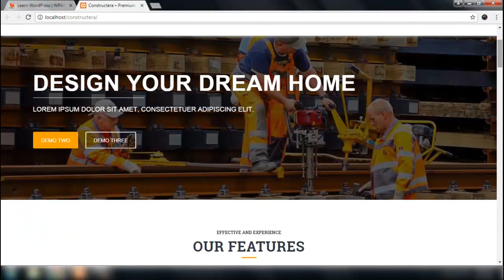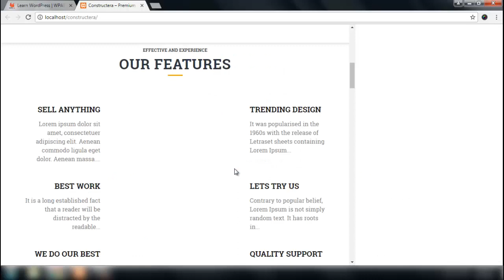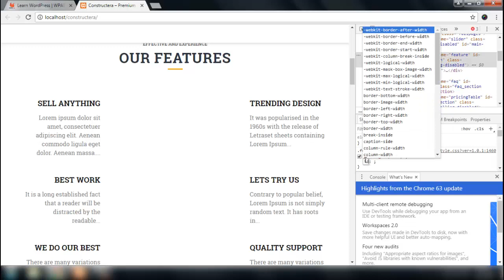How to hide any element or section from your WordPress Website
In this video we will show you how you can easily hide any element or section from your WordPress Website. Watch till the end to know all about it !

AND IF THIS VIDEO HAS IMPRESSED YOU, THEN YOU WOULD ENJOY OUR OTHER PROJECTS TOO. DO CHECK THESE OUT :

6 premium WordPress themes well suited for all sort of websites. Professional, well coded and highly configurable themes for you.

45+ premium WordPress plugins of many different types. High user ratings, great quality and best sellers in CodeCanyon marketplace.

8Degree Themes offers 15+ free WordPress themes and 16+ premium WordPress themes  carefully crafted with creativity.